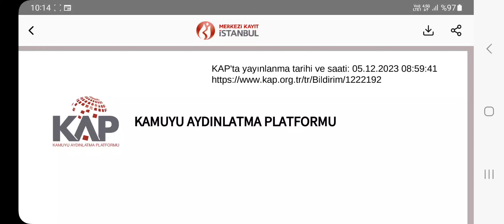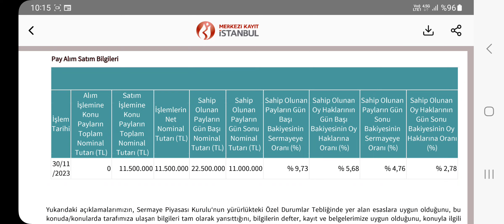LAMBADANAK 11.500.000 ADET HİSSE SATTI PEŞİNDEN HABERİNİ GÖNDERDİ BORSA HİSSE PARA KAZANMAK TREND